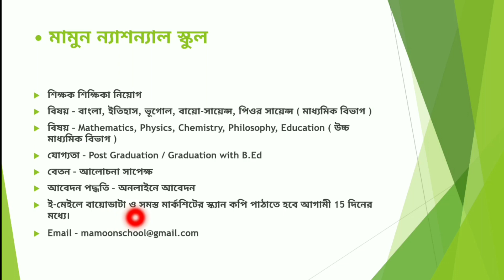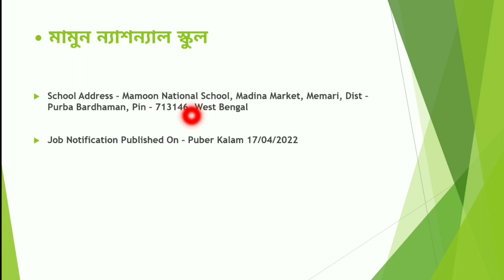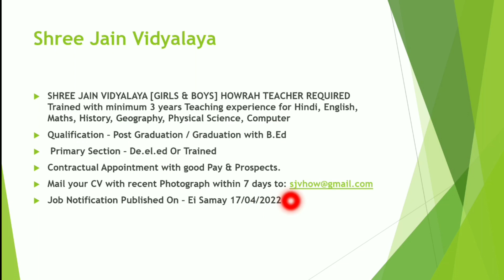West Bengal Teaching Job Update April 2022 3rd Week | Primary Teacher Job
Today I Discuss about  i) Mamoon National School ii) al mostofa mission girls school iii) sri jain vidyalaya iv) sri aurobindo vidyabhaban school teacher job vacancy 2022

• Topic Covered :
wb teaching jobs update
west bengal teaching job update
wb pre primary teacher job vacancy 2022
west bengal pre primary teacher recruitment 2022
west bengal school teacher recruitment 2022